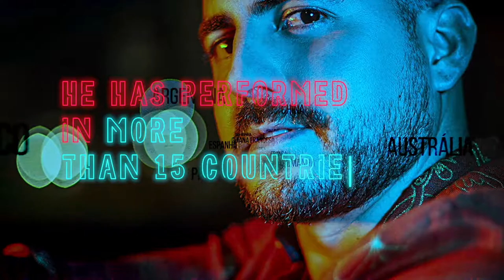Vídeo Press Kit Dj Rafael Barreto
Vídeo Presskit desenvolvido para divulgação do trabalho do DJ Rafael Barreto de São Paulo.